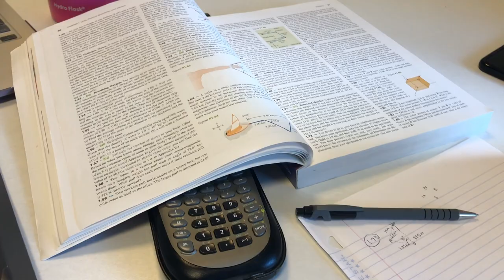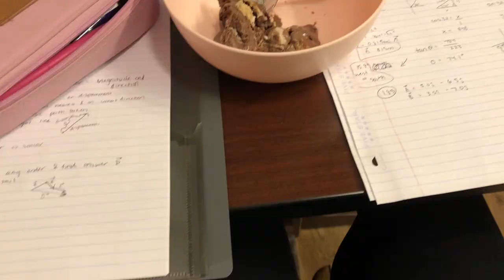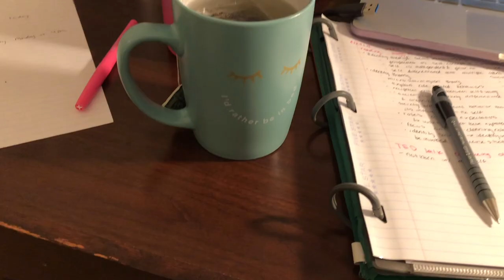COLLEGE WEEK IN MY LIFE | FIRST WEEK OF CLASSES + DUKE FOOTBALL GAME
Hi guys! I thought I would document my first week of classes back at Duke University! I'm a senior now so this is my last year :( This week I did a lot of studying and work for my classes, I had a few things to do for my dance team, and I danced at our first football game!

✮ filming equipment ✮
Camera: Sony RX100 III
Tripod: joby
Lighting: Zomei ring light
SanDisk 32GB memory card
Gimble: DJI Osmo Mobile 2